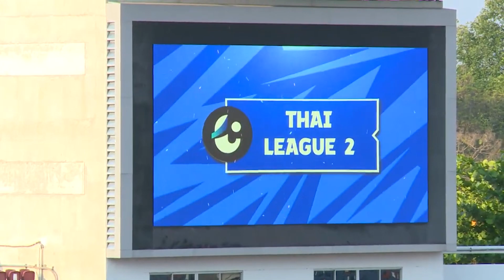ไฮไลท์ ฟุตบอลไทยลีค 2 Matchday 30 เชียงใหม่ ยูไนเต็ด พบ เชียงใหม่ เอฟซี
“เชียงใหม่ดาร์บี้”  ยก 6

ไทยลีก 2 MD 30
สมโภชเชียงใหม่ 700 ปี  ผู้ชม 3,445 คน

เชียงใหม่ยูไนเต็ด 1 - 1 เชียงใหม่เอฟซี
11’ธนกร น้าวานิช  CMUTD
25’ชิดชนก ไชยแสนสุรินธร CMFC
61’(R) ชิดชนก ไชยแสนสุรินธร CMFC
72’(R) อัครินทร์ ปิตตาโส CMUTD

*สถิติพบกัน 6 ครั้ง "ช้างเผือก" ชนะ 2 "พยัคฆ์ล้านนา" ชนะ 1 เสมอกันอีก 3 ครั้ง
* "ช้างเผือก" รักษาสถิติ เป็น เจ้าบ้านไม่เคยแพ้ “พยัคฆ์ล้านนา”   3 ครั้ง (0-0 ที่ดอยสะเก็ด, 2-1 ที่ 700 ปี และล่าสุด 1-1 ที่700ปี)